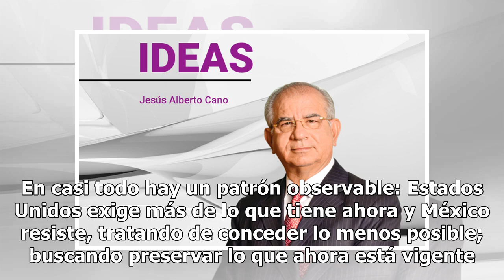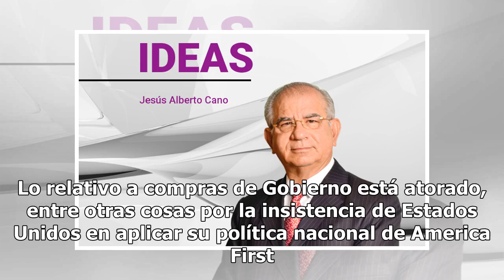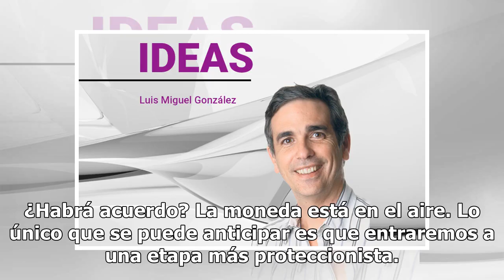TLC 2.0: Las demandas de los Estados Unidos; México se resiste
La fecha fatal ha sido definida: 17 de junio. Con menos de seis días, las diferencias siguen siendo ...